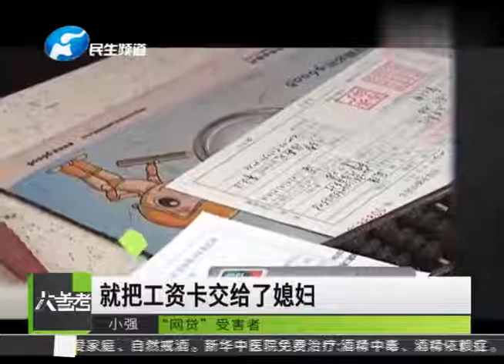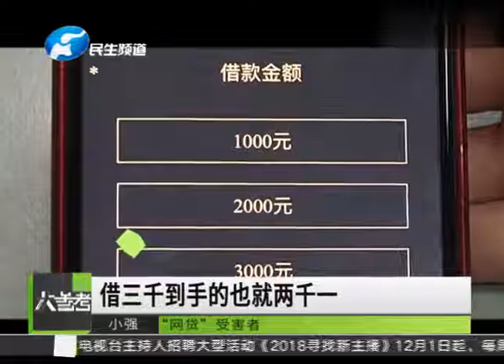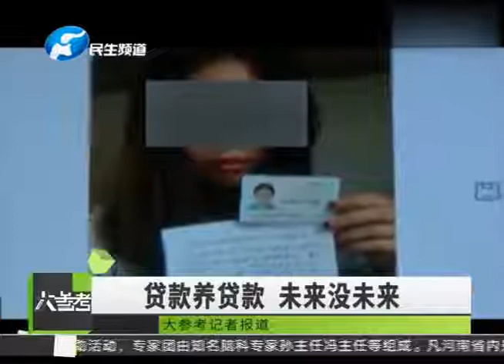银行消费贷收紧，资金违规流入股市房市遭严查